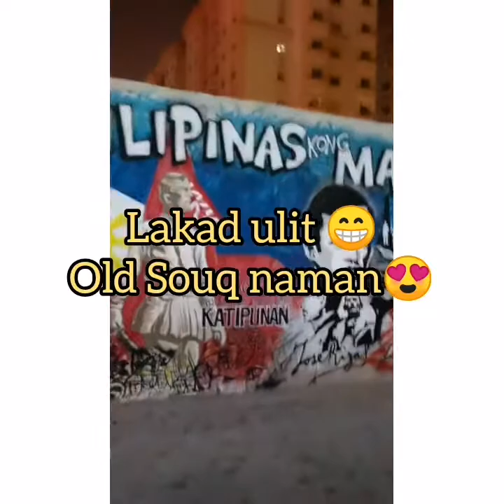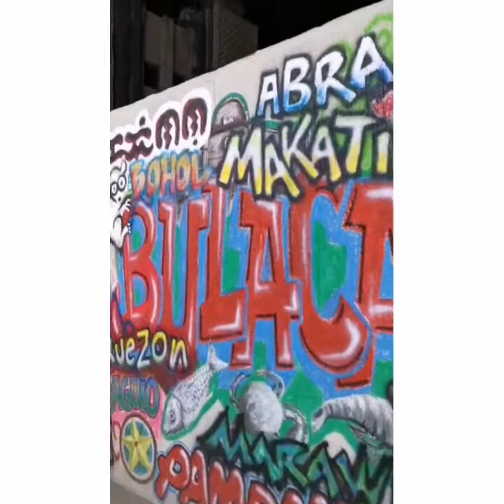Bisaya At Ilokano (F4) Part 3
Lakad trip😅